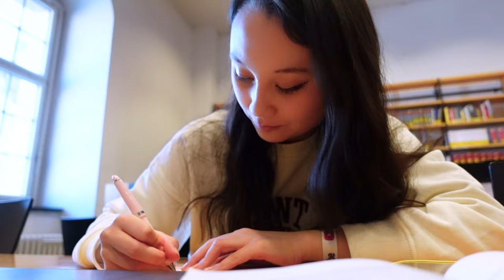Mein STUNDENPLAN im 1. Semester JURA | Wie viel Freizeit? Welche Kurse muss man belegen?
Heute zeige ich euch meinen Stundenplan aus dem ersten Semester Jura. Ich studiere an der Humboldt Universität zu Berlin 🤓💕

0:00 Für wen das Video geeignet ist
0:30 Warum dieses Video?
1:23 Besonderheiten bei meinem Stundenplan
2:35 Welche Kurse ich belege
5:38 Mein Stundenplan

PODCAST: Gut Genug - Lara Emily